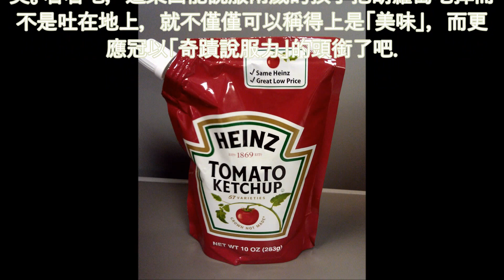TOP 50 美食排行榜（三）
1.  德國杏仁糖膏
2.  美國番茄醬
3.  香港法式吐司
4.  澳大利亞帕爾瑪乾酪雞排
5.  美國德克薩斯豬肉燒烤

 【關鍵字】
旅遊, , 秘密景點, 私房景點, 近郊, 觀光, 看點, 穴場, 觀光, 美景, 景點, 拜訪, 溫泉, 櫻花, 旅行去處, 隱藏版, 秘境